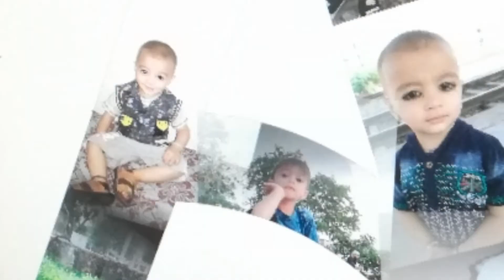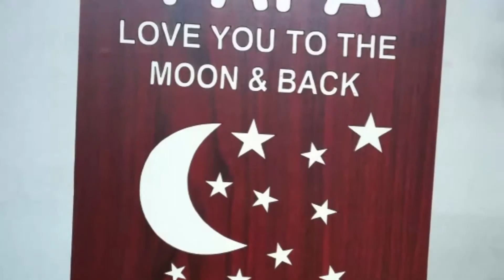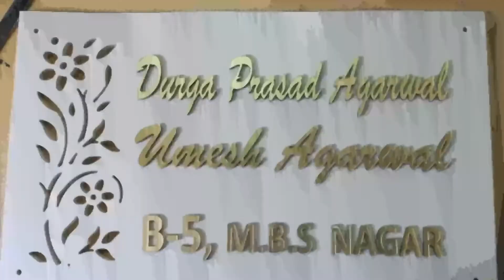Laser cut & uv print gift itam lamp